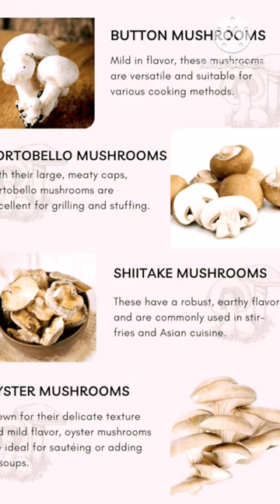Mushroom ke tips#shorts#trending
Mushroom ke tips#shorts#trending yt shortsviral shortvideo mushroom @Greatstylevlog
more
mushroom ke upay
masrum sas
mushroom ke type
masrum x
mushroom ke benefits
how to save mushroom long time
beauty mushroom kasha
beauty agar mix for mushrooms
kya mushroom
mushrooms are they good for you
mushroom good or bad
how to care mushroom in fruiting bag
how to keep mushroom fresh
cp mushroom
how to keep mushroom
mushroom expiry date
mushroom ke side effects
can you grow dried mushrooms
how can you tell if mushrooms are still good
how to take care of mushrooms
field mushrooms safe to eat
field mushrooms
mushroom this mushroom that
mushroom when to fruit
good mushroom bad mushroom
how many days mushroom grow
can we eat mushroom
mushroom kab kharab hota hai
can you eat mushrooms that grow in your yard
how do you know when mushrooms are bad
of mushroom
agar dishes for mushrooms
safe to eat mushrooms
how do you know if mushrooms are bad
how to know that mushrooms are spoiled
how to tell if my mushrooms are bad
safe mushrooms
ticket 2 explore mushroom
veg mushroom
mushroom category
what is mushroom good for
what is mushroom in hindi
x mushroom
how to identify safe to eat mushrooms
mushrooms won't fruit
#3 mushroom recipe
mushroom mein mushroom
mushroom se kamai
#5 mushrooms
start to finish mushroom grow
#7 mushroom blend benefits
best way to keep mushrooms fresh
mushroom no 8
#90 second rice mushroom
agar 90 second mycology
#90 second mycology monotub